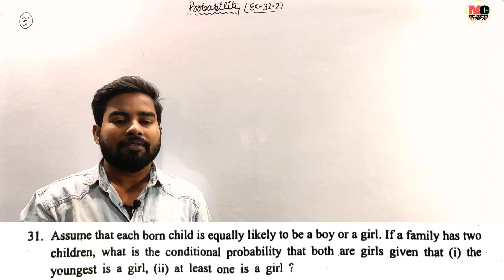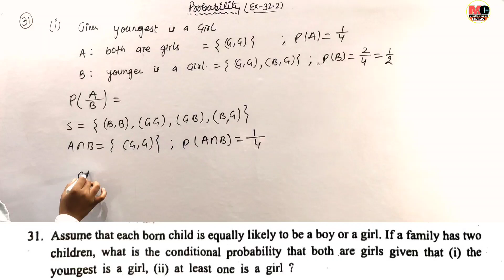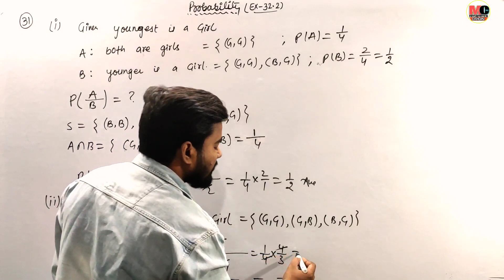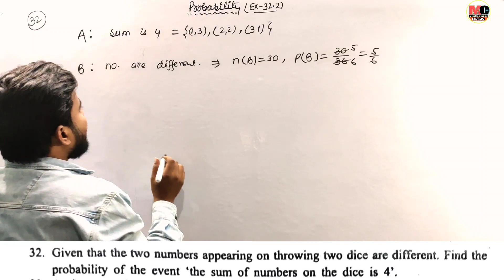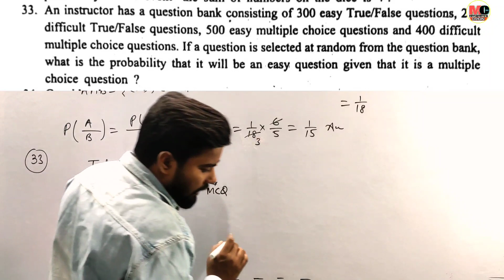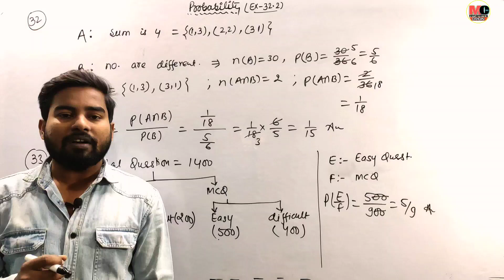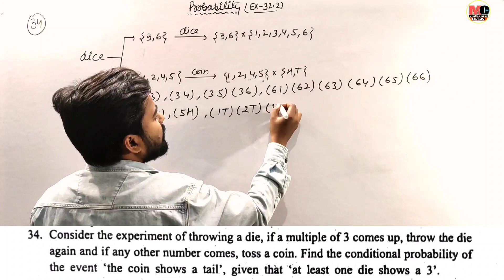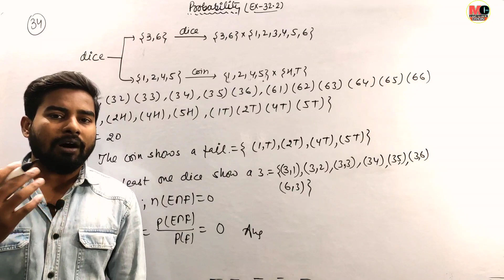Probability 11: Conditional Probability | Class 12 Maths | K.C Sinha Ex 32.2 | QN 31 to 34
Hello Everyone 🙏

This lecture is on the topic of Probability  , It's time to shed your fear of maths with the help of a simple lecture by Deepak Sir 😊

Topic Covered :
Conditional probability
KC Sinha Ex 32.2
KC Sinha Ex 32.2 qn 31 to 34
KC Sinha class 12 maths

Offline Centre:
Maths By Deepak Roy
Address:- Opposite BNR Training College  Patna-6

4) Differential Equations class 12 K.C Sinha

13) Probability Class 12 KC Sinha